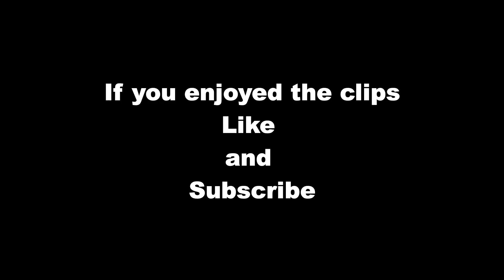Big Doinks in Nam #2!! Rising Storm 2: Vietnam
Some more clips over the last few days playing some Rising Storm! Love this game! Like and drop a sub if you liked the video. I'm going to be making a lot of Frag/Montage type videos for any shooter I play.